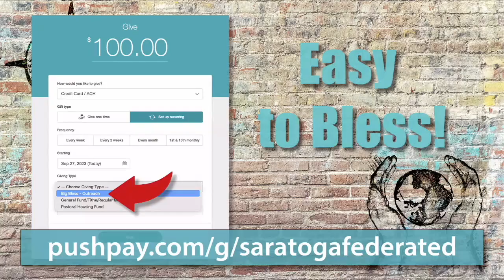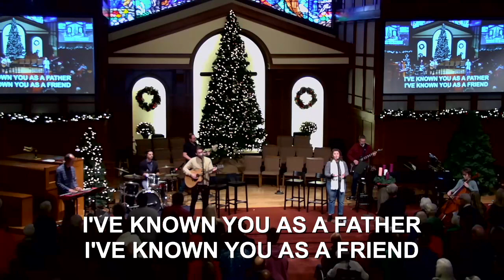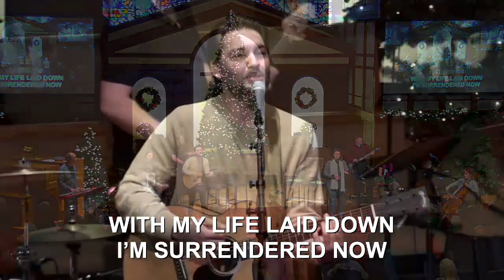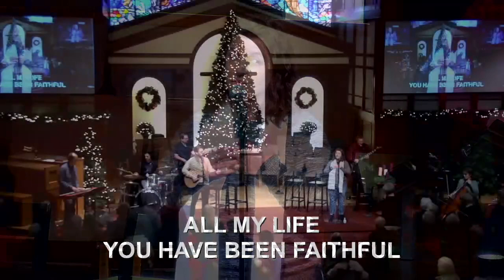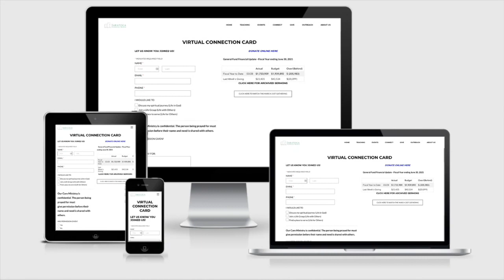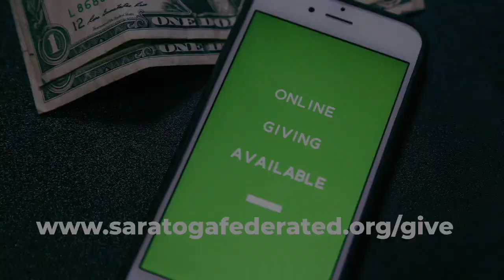December 10, 2023 - Arvin's Retirement Full